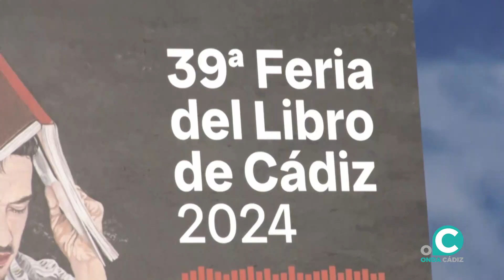Encuentros, debates y una lectura dramatizada centran la Preferia del Libro de Cádiz.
Las actividades servirán de antesala a la inauguración oficial del certamen prevista para este viernes a las 19:00 horas en el Baluarte de la Candelaria